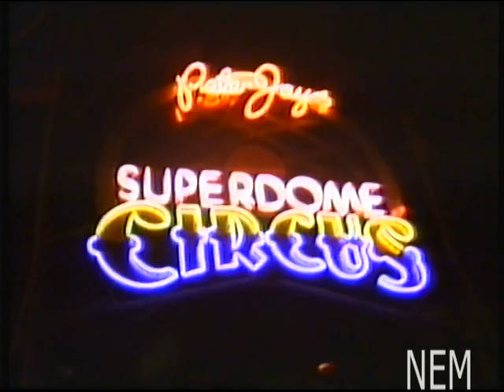Peter Jays Superdome Circus Blackpool 1993